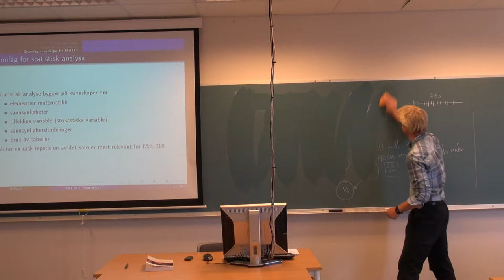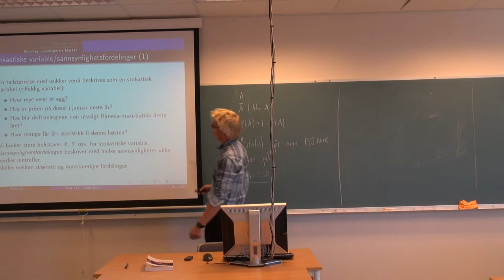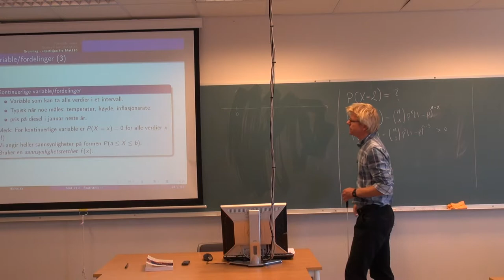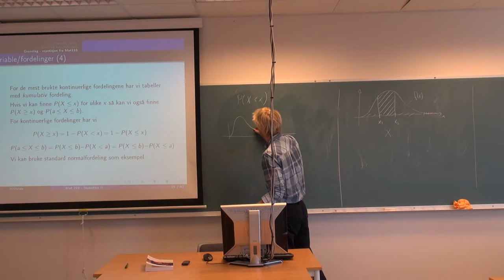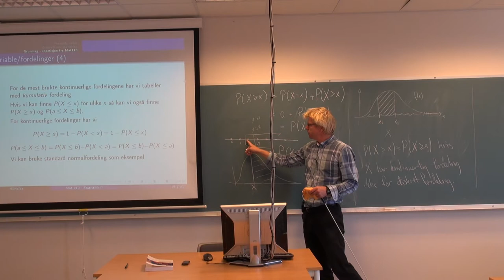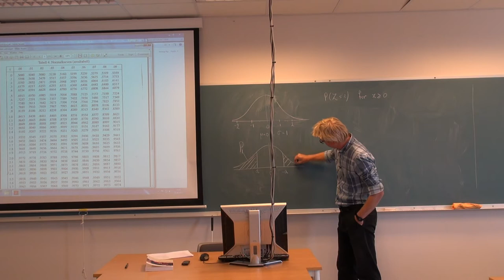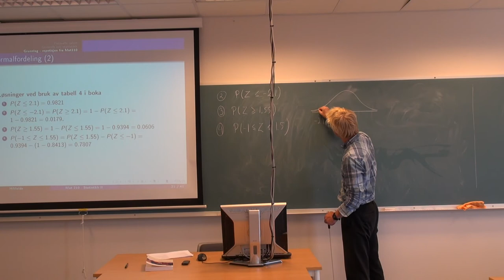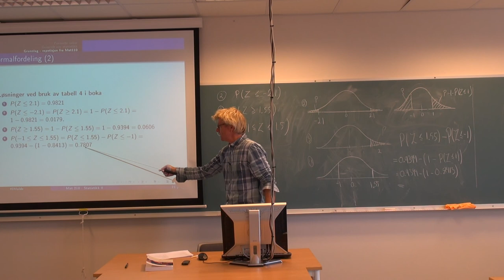102 Forelesning MAT210, (28. aug. 2013)